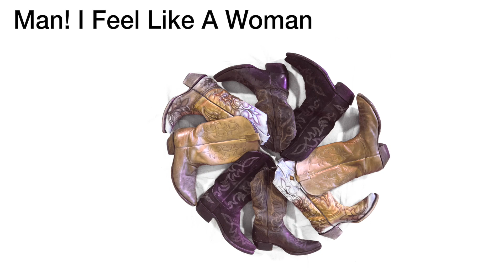Man! I Feel Like A Woman - Shania Twain - cover by Jane Blonde and the Goldfingers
Jane Blonde and the Goldfingers: The hottest band in the Bay Area will get your party dancing.  JaneBlonde.band

Cover of Man! I Feel Like A Woman (Shania Twain)

Vocals - Natalie Gotts
Guitar - Steve Wares
Steel guitar - Drew Pratt
Drums - Paul Butler
Bass - Ian Gotts
Music production - Natalie Gotts
Video production - Ian Gotts